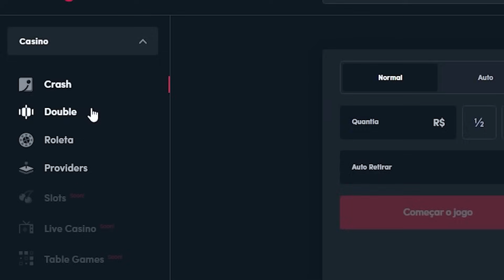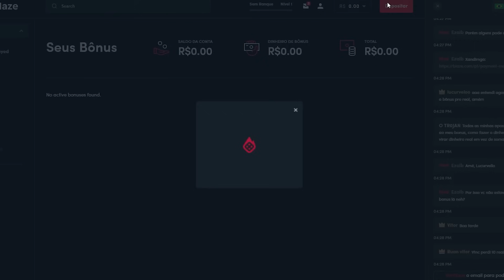Provamos Comidas Típicas dos Anos 90!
Apoie o canal e garanta seu bônus de R$2500 USANDO O NOSSO CUPOM